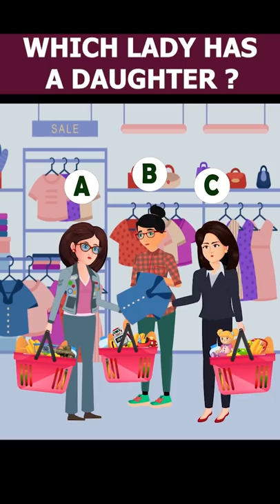dimagi paheli - 44 which lady has a daughter | Paheiyan | Riddle in hindi